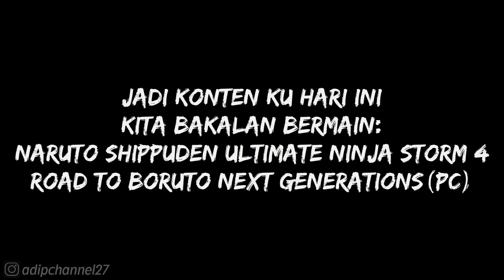STORY MODE❗THE GAP BETWEEN FATHER ADN SON - THE CHUNIN EXAM ANNOUNCEMENT❗ROAD TO BERUTO